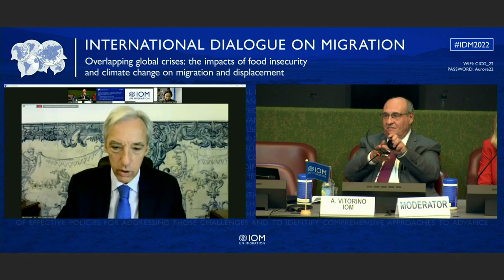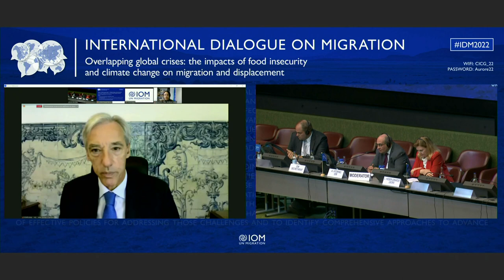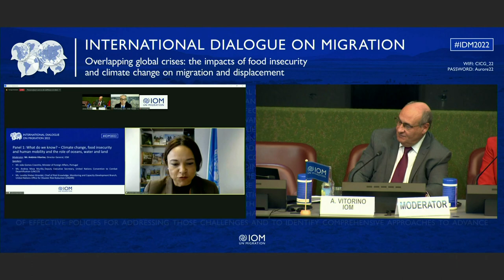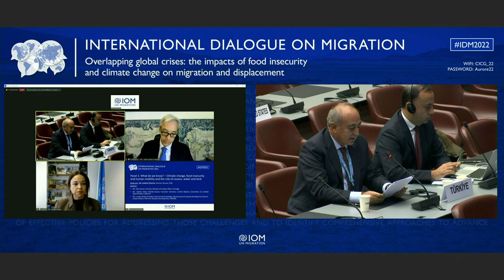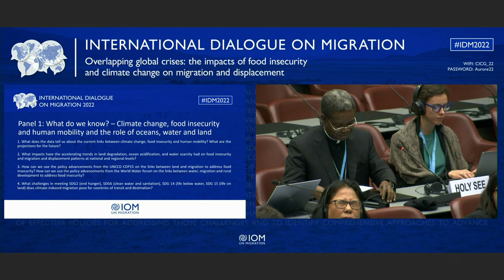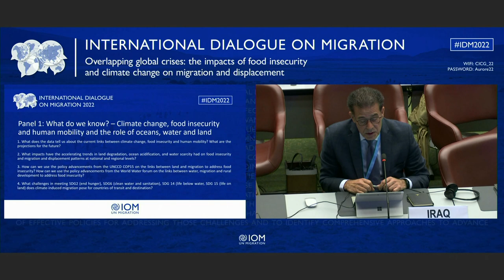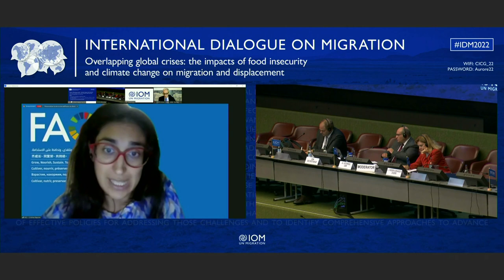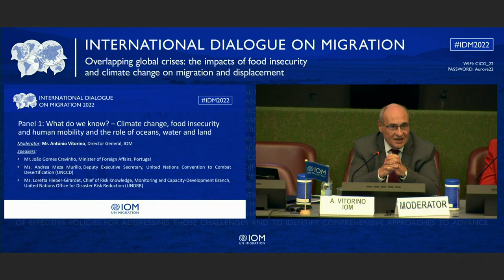IDM 2022 - Day 1 - Panel 1 (FR)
Panel 1: What do we know? -Climate change, food insecurity and human mobility and the role of oceans, water and land.

Climate change is already having a   negative impact on food security and livelihoods, increasing the vulnerability of rural populations and affecting mobility patterns worldwide. Oceans,  water  and land have a  key role in ensuring people’s livelihoods and strengthening their adaptative capacities in the context of climate change. Nevertheless, our oceans are becoming more acidic,   water sources are depleting,  and the lands are degrading,   and desertification is on the rise. This panel will set out the available data and evidence on the current situation,  and future projections,  drawing out the linkages between climate and environmental change, and how it is affecting migration and displacement patterns. This analysis will include an assessment of the role of oceans, water and land in addressing the climate change, food security and human mobility nexus and identification of progress and further needs about displacement driven by desertification,  land degradation and food insecurity.